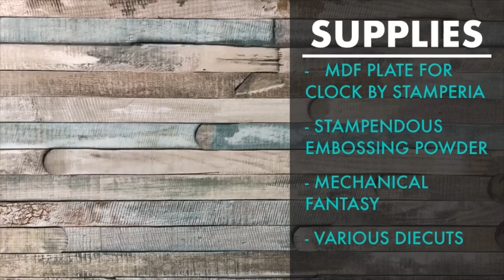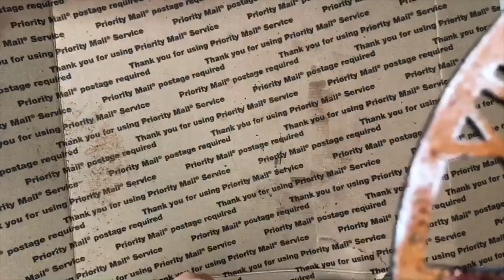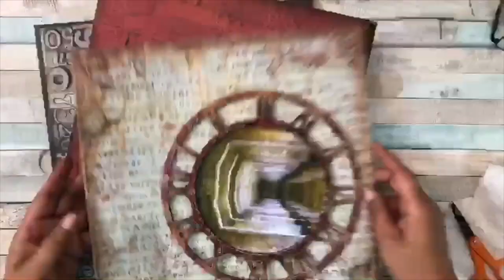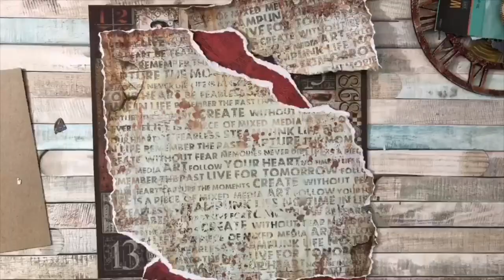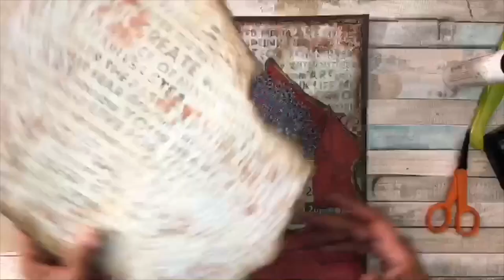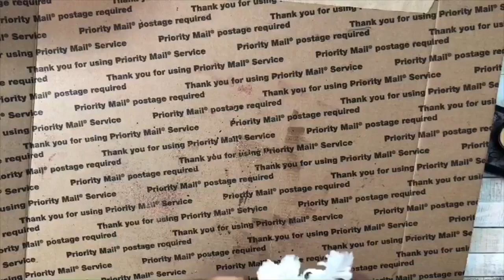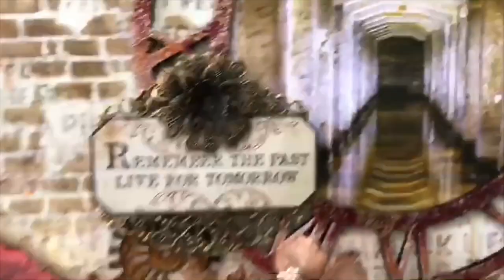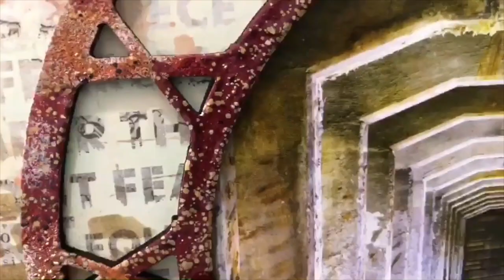ScrapYourHeartOut2019 - Remembering The Past - 12x12 Layout f/Stamperia Mechanical Fantasy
International Scrapbooking Day

12 x 12 Scrapbook Layout featuring Stamperia Mechanical Fantasy.  I will be adding pictures of my daughter at various stages growing up between the Clock Roman Numerals.  I apologize for not doing that, but I did not want to share her pictures on YouTube.

Products Used:
Stamperia:  Mechanical Fantasy Paper Collection
Stamperia:  Clock Face MDF
Stamperia:  Brick Stencil
Stampendous:  Aged Scarlet and Aged Ochre
Finnabair:  Mechanicals 7 Rustic Gears
KS4U.com:  White Flowers
Various Metal Filigree Pieces

Thank You Tiffany Solorio for letting all participate by uploading videos.  Great Event as always